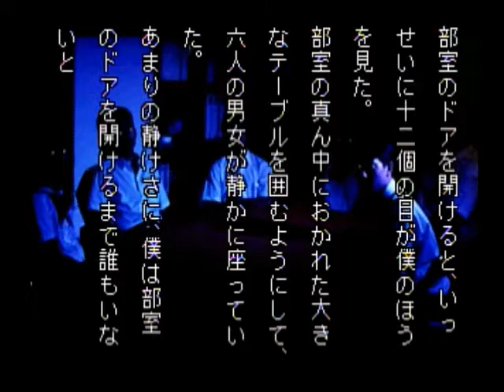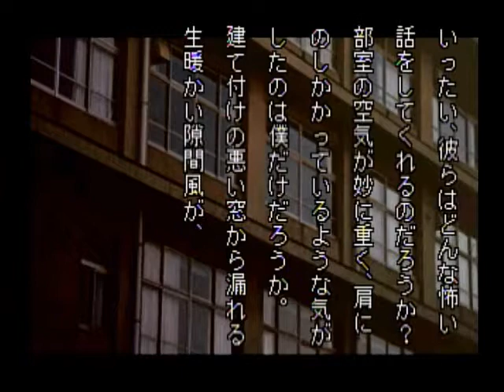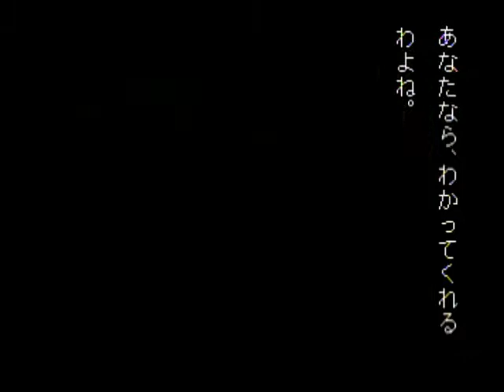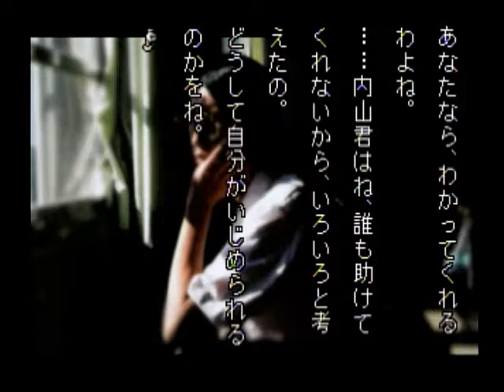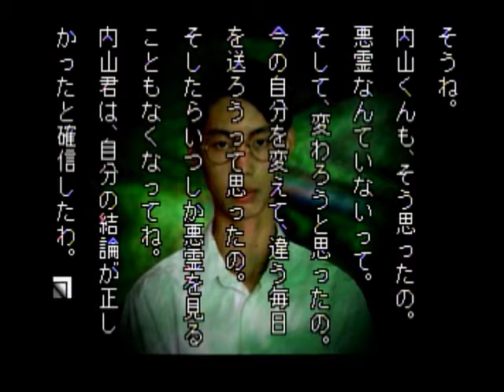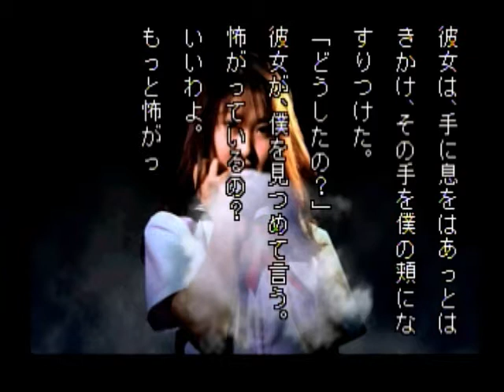学校であった怖い話S 'Scary school stories ' 1人目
主人公は6人の語り手の中から一話ずつ怖い話を聞き、それを追体験していくサウンドノベル形式のアドベンチャーゲーム。話を聞く順番や選択によってストーリーが変化するマルチエンディング採用。
新聞部の主人公は「学校の七不思議」を特集することになった。7人の生徒を集めて話を聞くはずだったが、集まったのは6人。まだ来ない7人目を待たずに「学校であった怖い話」は始まった。